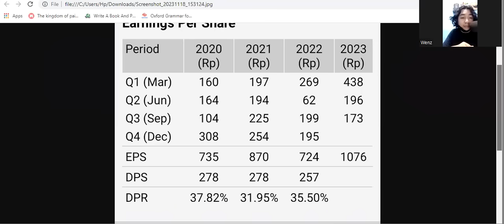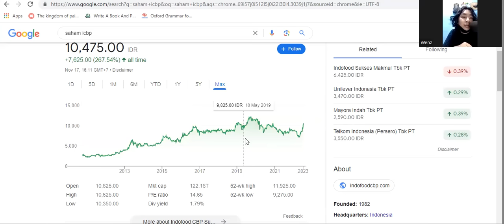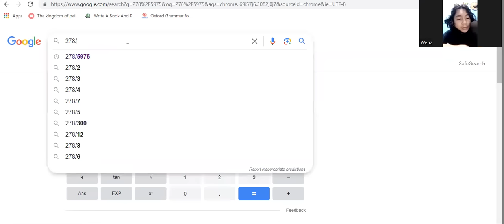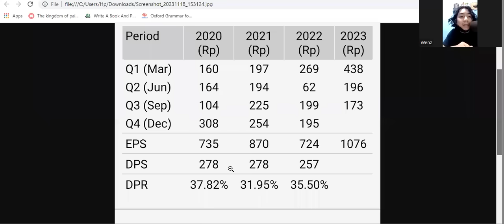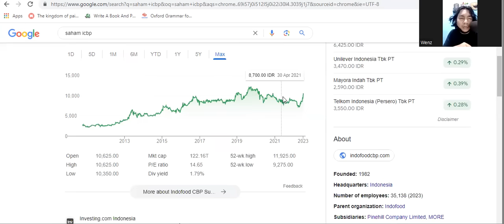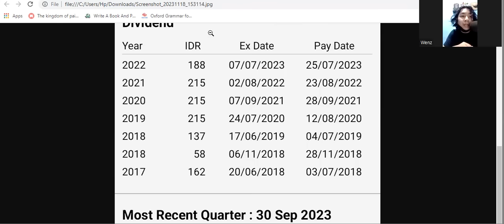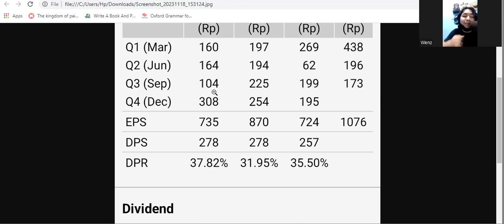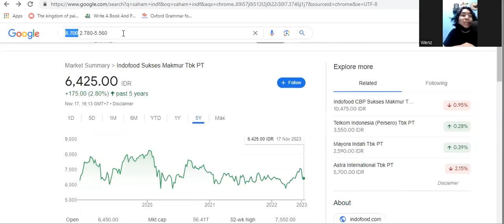Kelemahan Saham INDF Dan ICBP!!! - Kenapa 10 Tahun Terakhir Cenderung Stagnan??